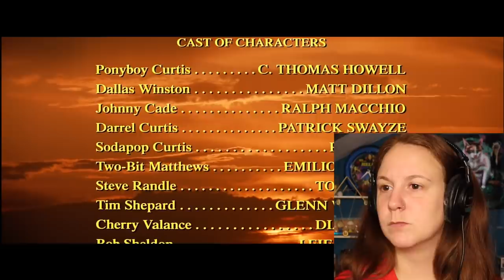The Outsiders 1983 * FIRST TIME WATCHING * reaction & commentary * Millennial Movie Monday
Stay Golden, Ponyboy. 🥺🥺🥺

Yes, I am a 27 year old who has NO IDEA what this movie is even about is even about - so I take YOU on a journey to watch me give you: What I think the movie is about, real time me watching, and my final review.

IMPORTANT TIME STAMPS:
Preview Review: 00:44
Watch With Me: 2:00
My Review: 19:12